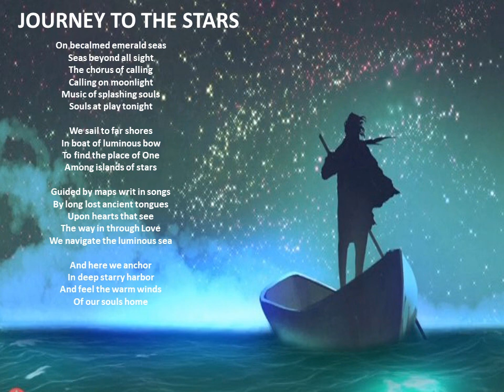JOURNEY TO THE STARS